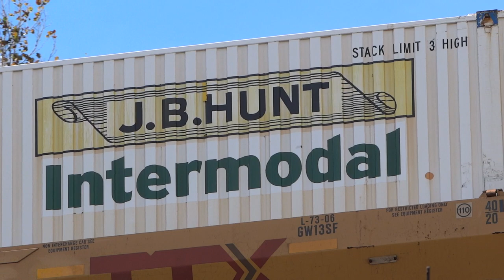Slow Intermodal Train Crossing Thomas Viaduct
eastbound on track two on the cap sub, entering st denis, md